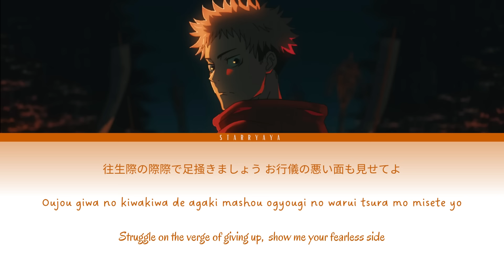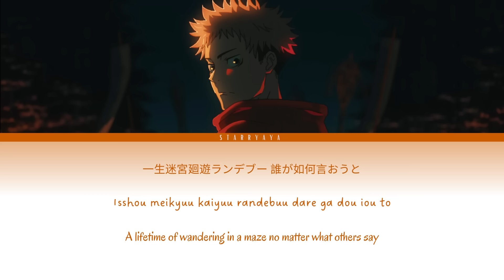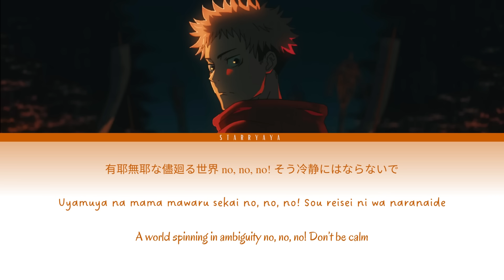Jujutsu Kaisen - Season 2 OP 2 Full - Specialz by King Gnu (Lyrics)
Opening 2 Season 2
Song Title: Specialz
Artist: King Gnu
Anime: Jujutsu Kaisen